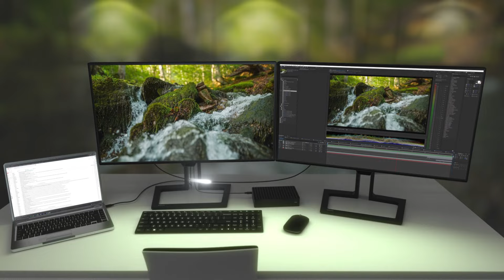Philips 27B1U7903 Professional Monitor 4K UHD Mini-LED Thunderbolt™ 4 monitor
LCD panel type IPS technology
Backlight type Mini LED backlight
Panel Size 27 inch / 68.6 cm
Aspect ratio 16:9
Maximum resolution 3840 x 2160 @ 60 Hz
Response time typical:4 ms Gray to Gray
Brightness 1000 SDR, 1400 HDR cd/m²
Contrast ratio typical:1300:1
SmartContrast Mega Infinity DCR
Pixel pitch 0.1554 x 0.1554 mm
Display colors
Color support 1.07 billion colors
HDR
DisplayHDR 1400 certified
sRGB
LowBlue Mode
EasyRead
Adaptive sync

Connectivity
Signal Input
1 x DisplayPort 1.4, 2 x HDMI 2.0, 1 x Thunderbolt 4 upstream, data, video, PD 90W

Signal Output
Thunderbolt out 1 x Thunderbolt 4 downstream, data, PD 15W
USB upstream 1 x Thunderbolt 4
USB downstream 1 x Thunderbolt 4, 4 x USB 3.2 downstream with 1 fast charge B.C 1.2
Audio In/Out
RJ45
Ethernet LAN up to 1G*, Wake on LAN
Sync Input
Separate Sync